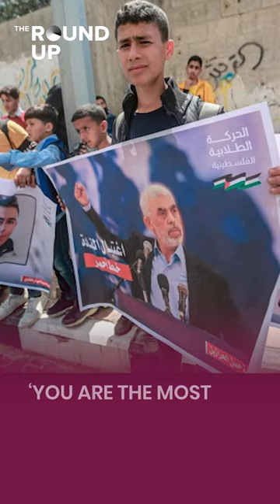Sheikha Moza Takes On Tragic Impact Of Gaza War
In case you missed it, here are the top stories in Qatar today:

1. Sheikha Moza takes on tragic impact of Gaza war
2. Hamas chief in Gaza met Israeli hostages
3. Qatar’s Lolwah Al Khater meets injure Palestinians